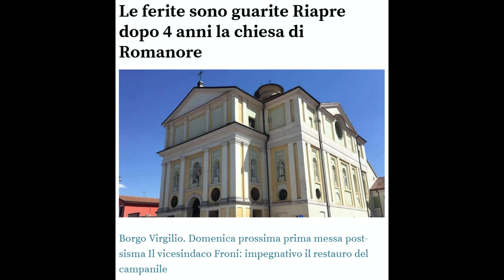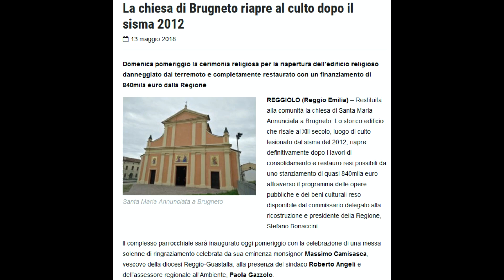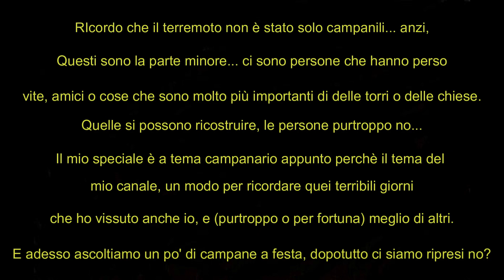2012-2022 | Speciale 10 anni dal terremoto dell'Emilia.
10 anni fa, alle 4.03 tutta l'Emilia-Romagna si svegliava, qualcosa non andava... c'era il terremoto, cosa che si pensava fosse impossibile nella bassa, e invece... 9 giorni di scosse continue dal 20 al 29 maggio che hanno portato alla morte di 28 persone e anche molti feriti.
Io, che quei giorni li ho vissuti e me li ricordo, ho voluto fare questo speciale.

E' ovvio che i posti che vedrete in questo video non sono tra quelli più colpiti (eccetto due) ma io ho voluto mettere i posti "del cuore" insomma quelli delle mie zone che ho sempre visto e a cui sono affezionato,  e poi Mirandola e Cavezzo dove ho avuto il grande onore di spianare le campane dopo il terremoto.

Il materiale che c'è è per la maggiorparte del mio archivio o di mio padre, eccetto gli articoli di giornale, alcune foto e l'audio della distesa di Quistello.

Come ho scritto nel video, il terremoto è stato tutt'altro che campanili crepati e campane ferme... c'è gente che non è più viva da quelle giornate lì, e questo vale molto più di tutti i campanili che esistano.
Voglio però fare i complimenti a tutti noi Emiliani, per esserci ripresi con dignità da questo brutto evento, che resterà per sempre nella mente di chi l'ha vissuto.

L'audio di Codisotto è vecchio, di prima del terremoto, ma siccome il restauro della torre è completato ho voluto inserirlo lo stesso. Se le campane torneranno a suonare (perchè non è sicuro) torneranno a suonare alla riapertura del complesso parrocchiale ancora in restauro.

Il plenum del convento è dell'ultima messa celebrata in quella chiesa. Ora è chiusa per sempre e le campane sono mute.